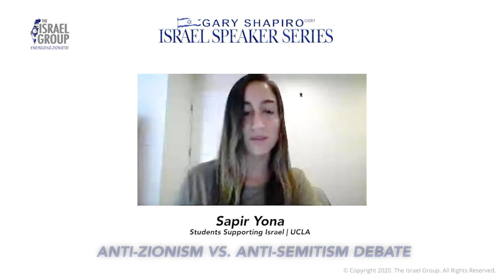The Anti-Zionism vs. Anti-Semitism Debate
A pro-Israel student talks about the Anti-Zionism vs. Anti-Semitism debate during the Gary Shapiro Israel Speaker Series.